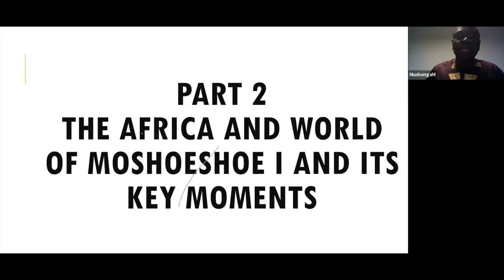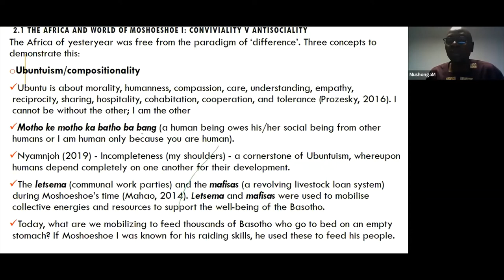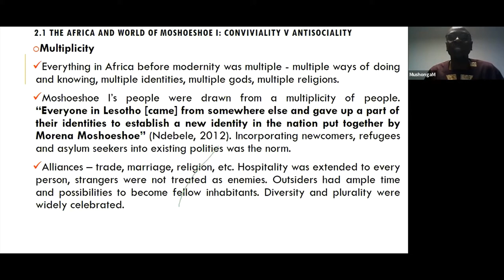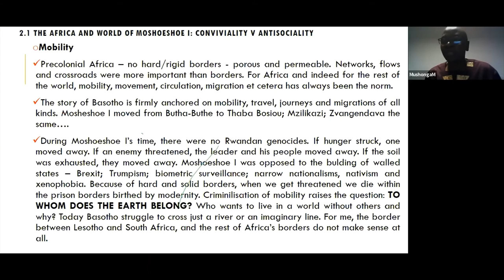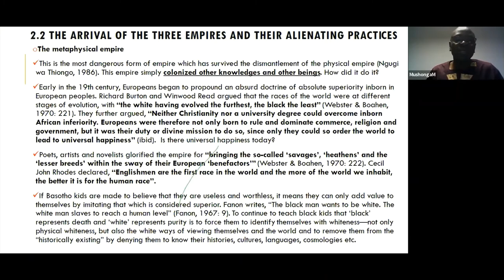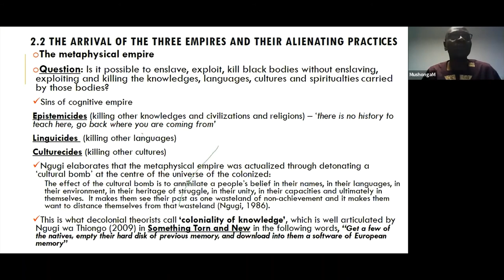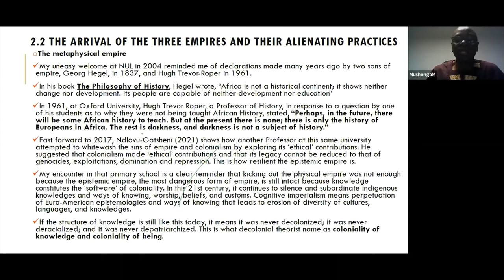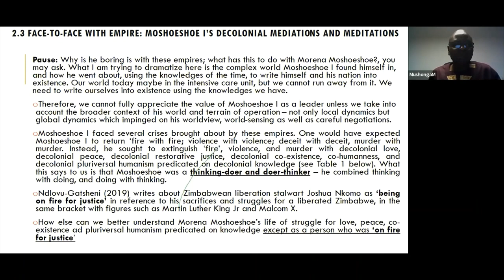Part2a—Moshoeshoe I: The Decolonial Philosopher-King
First half of Part 2 of the Moshoeshoe I Memorial Lecture given by Dr Munyaradzi Mushonga on the 24th March 2021, titled: "In Living Memory of Moshoeshoe I: The Decolonial Philosopher-King of Love, Peace, Co-existence and Pluriversal Humanism".